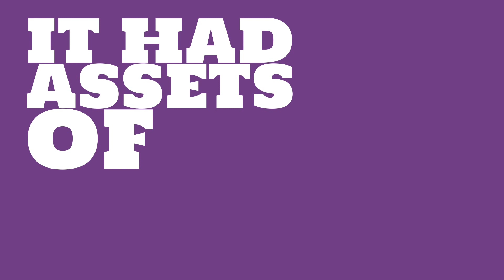What is the market value of Daimler?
Watch this video to learn about Daimler.